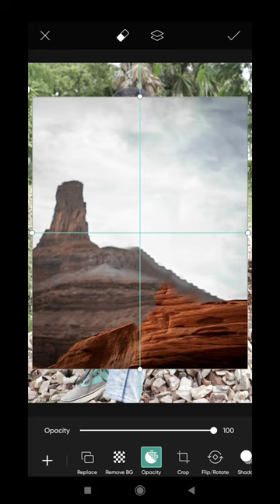Picsart 10k cb background cheng photo editing//New cb photo editing//apnaeditor